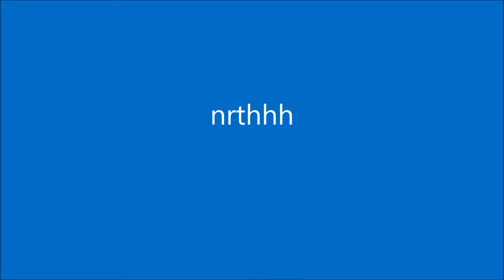ウインドシュア １０ノット翼を左右に振られタッチダウン「ヤマムスメ」塗装機 最新鋭A350 B 18908 チャイナエアライン 成田空港 nrthhh